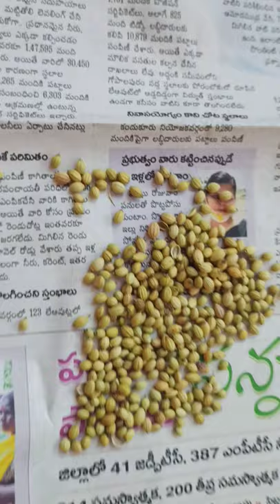How to plant coriander leaves / Magical way to grow coriander in just 3days at home 🏡 #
My what's up gropu
Plz join Reseller

@arunajob information